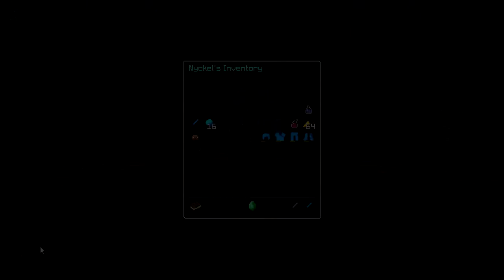Nyckel vs Vixl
MD comeback?? Gf to this guy, he's real good.
If you gingers want to fight the god, i'm on valux.

eu.valux.net

"I do not claim any of the songs in the video to be my own"